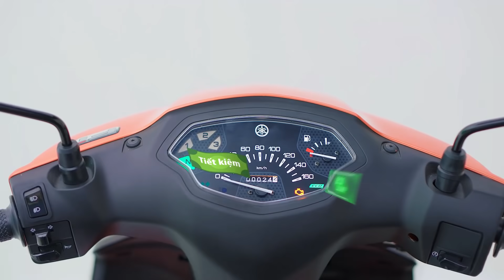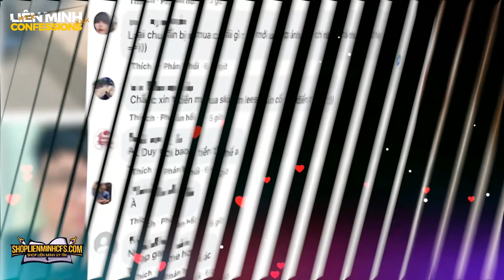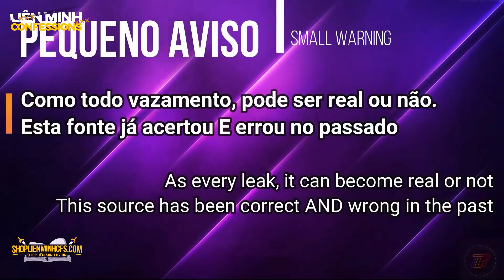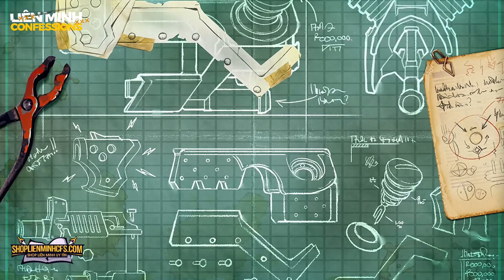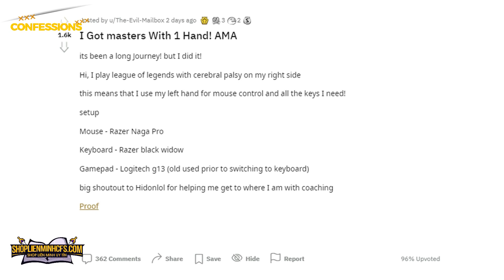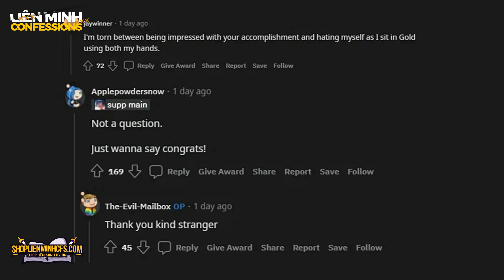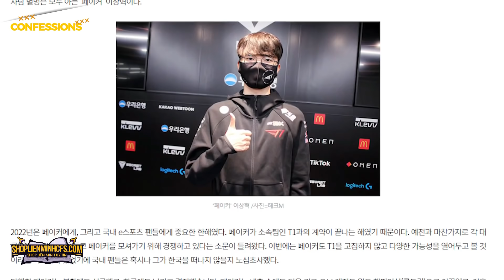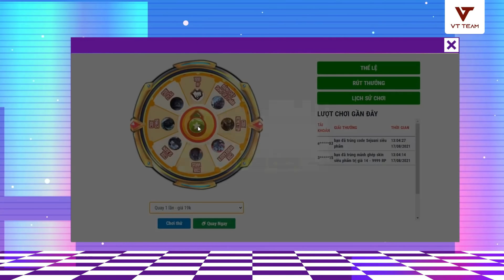TIN NÓNG 680: Văn mẫu xin tiền nạp game của SofM bị bắt bài - Faker được chọn là nhân vật của năm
Vào Shop để mua Acc và nhận những ưu đãi siêu HOT cùng các event cực hấp dẫn nhé !!
00:00 Giới thiệu
01:16 Văn mẫu xin tiền nạp game của SofM bị bắt bài
02:53 Hàng loạt skin cùng danh tính vị tướng mới nhất LMHT bị rò rỉ
04:48 game thủ LMHT leo Cao Thủ thành công chỉ với 1 tay
06:53 Hỗ trợ chống chịu sử dụng nâng cấp băng giá thay cho dư chấn
09:42 Faker được bình chọn là nhân vật của năm